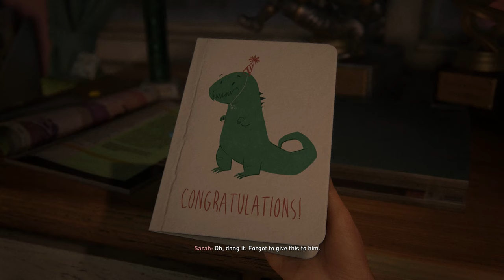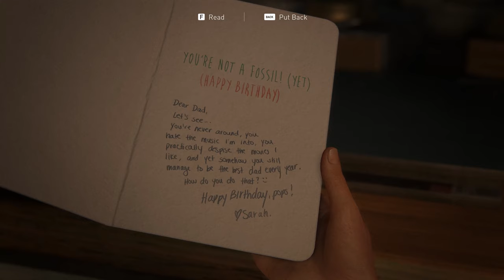THE LAST OF US : Part.1 | Loss...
Hello everyone! Welcome to the world of "The Last Of Us". I've been excited to get this journey started, and boy what a start.

When I read comments saying they like the content, it drives me to do more!

~ Linktree with all my content!

~~~ MY FRIENDS ~~~